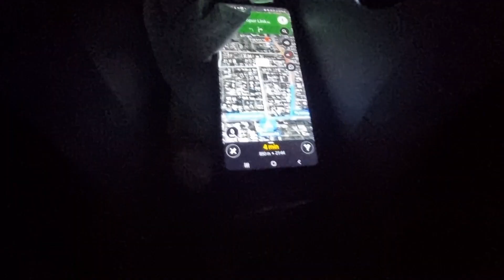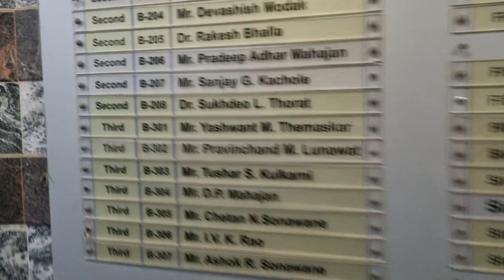Christmas Day Pe Santa Ke Badle 🎅 Joker Mil Gaya 🤡